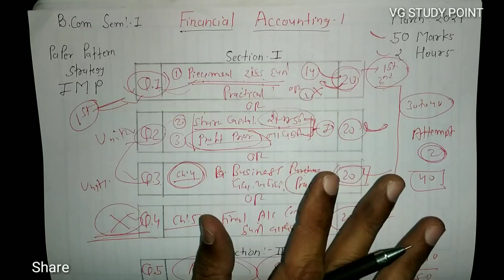Financial Accounting | Paper Pattern-Strategy-IMP | B.com Sem 1 | March 2021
* Operations Research
* Corporate account
* Statistics
* Financial account
*Taxation